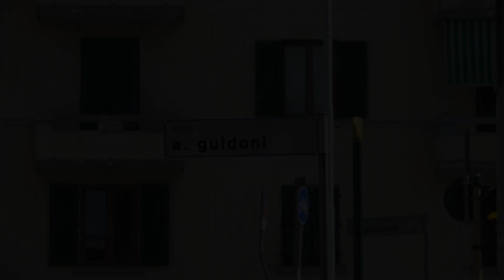Firenze, nuovi semafori intelligenti per il rilevamento delle infrazioni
Postazioni in via Piagentina, via Doni, viale Matteotti, viale Guidoni, via Dalla Chiesa
Un sistema tecnologico di rilevamento delle infrazioni semaforiche per migliorare la sicurezza stradale. Ok della Giunta comunale di Firenze al progetto dell'assessora ai Lavori pubblici, Elisabetta Meucci. Il nuovo sistema sarà in grado di rilevare tutte le infrazioni indipendentemente dalla direzione e velocità del veicolo, considerando anche le svolte, i cambi di corsia, il viaggiare a cavallo di due corsie. Il progetto, con un investimento di 120mila euro, prevede postazioni alle intersezioni via Piagentina, via Doni, viale Matteotti, viale Guidoni, via Dalla Chiesa. Il nuovo sistema non utilizzerà spire o sonde; le telecamere utilizzate saranno di tipo full hd ad alta qualità video e garantiranno riprese ottimali anche in condizioni di scarsa illuminazione.
Marco Gargini